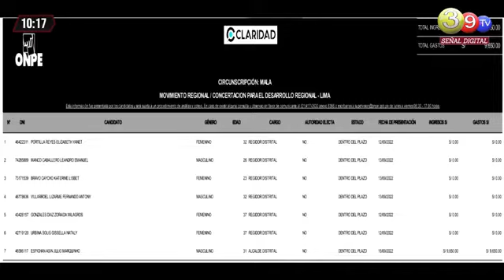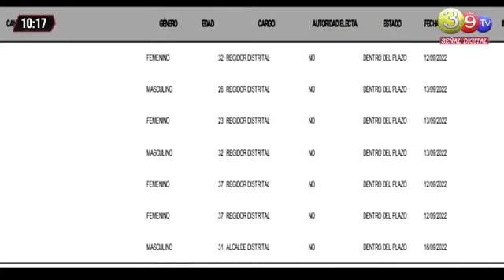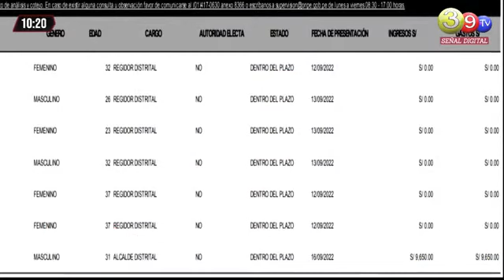JESÚS LUDEÑA DESPUÉS NO SE ARREPIENTAN DE VOTAR POR MARQHINO